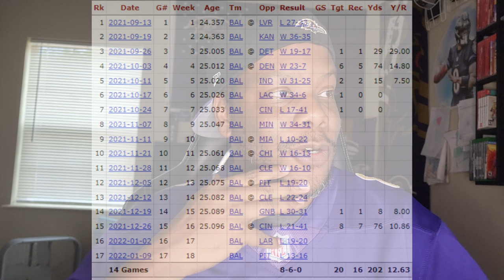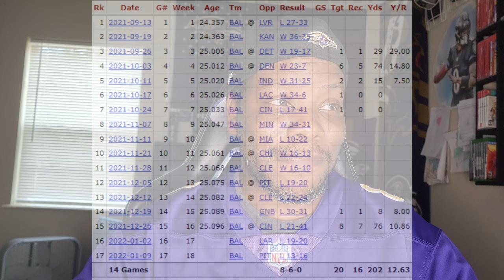IS JAMES PROCHE RAVENS WR 2 🤔